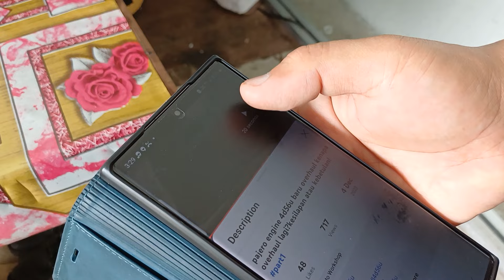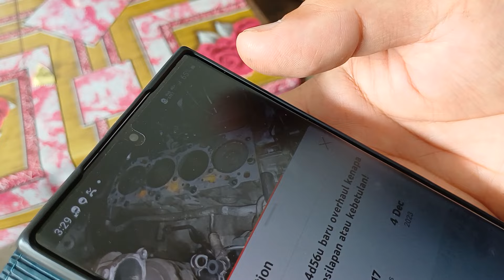pajero engine 4d56u baru overhaul kenapa overhaul lagi?kesilapan atau kebetulan